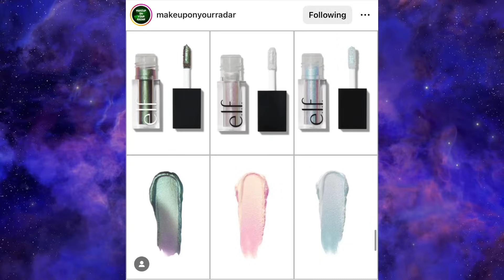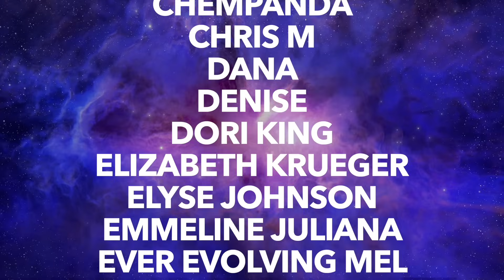This is ridiculous. | New Makeup Nonsense Bingo (EPISODE 91)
Oh, hi, pumpkins! In today's video, we play NEW MAKEUP NONSENSE BINGO! Grab a drink... or 5, and let's talk about new makeup releases. Sorry about everything! Enjoy!

FENTY BEAUTY Brow MVP Ultra Fine Brow Pencil (Dark Ash Blonde )
GXVE BY GWEN STEFANI Feelin' Cheeky Clean Amplifying Blush Duo (Ex-Girlfriend)

        109 Ambersweet Way
        Suite: 818